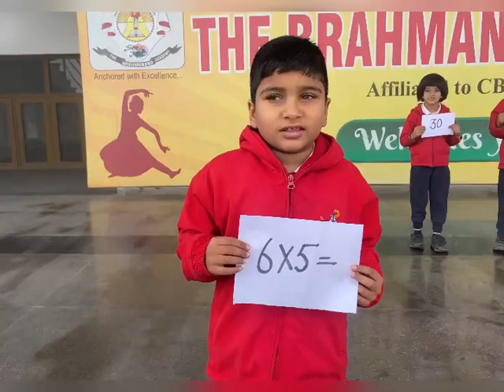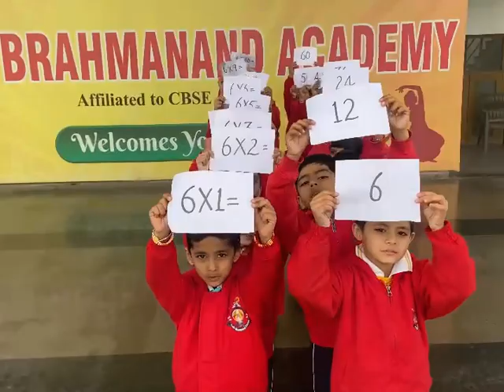Learning of tables✖️